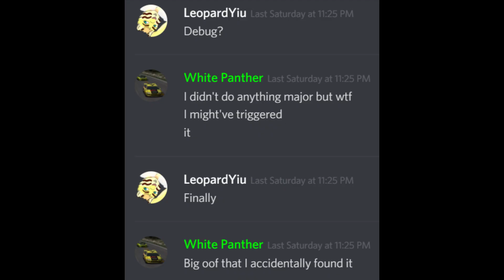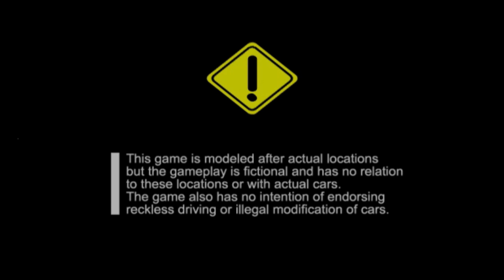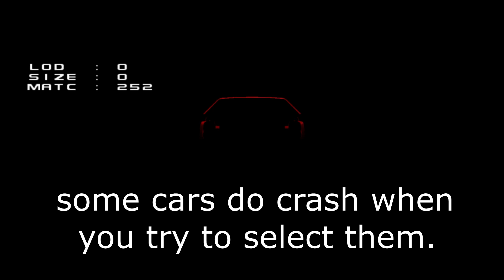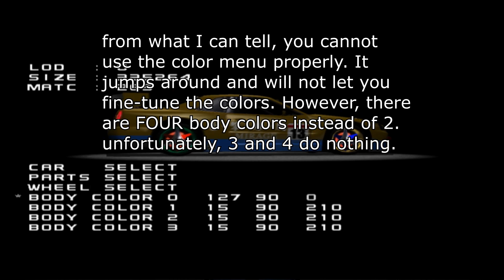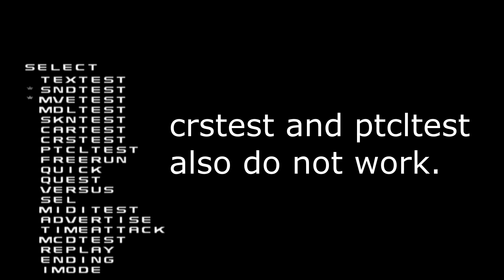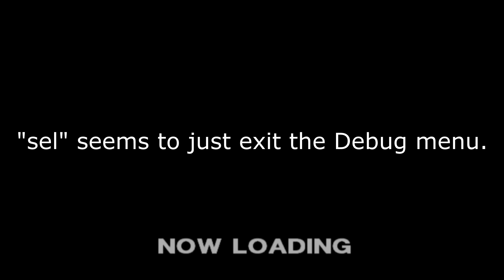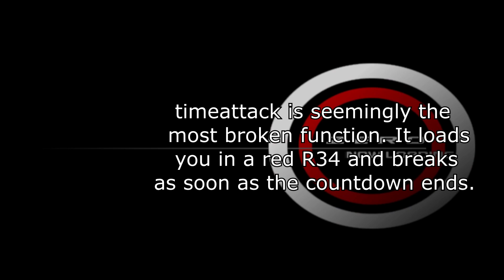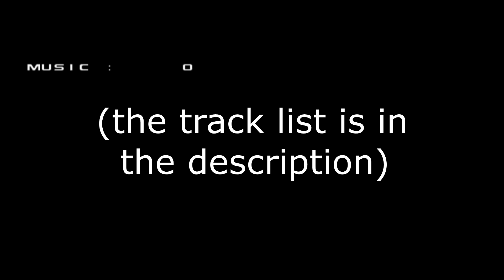Tokyo Xtreme Racer: Zero Debug Mode Showcase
0 - Departure From ZERO
1 - Epilogue 1
2 - Epilogue 2
3 - Clever Drive
4 - Epliogue 3
5 - Edge Of Heaven
6 - Gee To City
7 - Jade Runs
8 - Rival Challenging Theme
9 - Unknown Challenge Theme
10 - 13Devils/Zodaic Enounter Theme 3
11 - Wanderer Challenging Theme
12 - 13Devils/Zodiac Encounter Theme 2
13 - Jintei/White Charisma encounter theme
14 - Wanderer Challenging Theme
15 - Unknown Challenging Theme
16 - 13Devils/Zodiac challenge theme 2
17 - Rival Challenging Theme
18 - Team Leader Encounter theme
19 - Team Leader Challenging Theme
20 - 13Devils/Zodiac challenge theme 1
21 - 13Devils/Zodiac Encounter theme 1
22 - 13D/Zodiac challenge theme
23 - 13D/Zodaic challenge theme
24 - Battle Cancel! (Rival)
25 - Battle Cancel! (Self)
26 - Keep Times Rollin
27 - Let Me Go (Vocal)
28 - Let Me Go (Inst)
29 - Departure from ZERO (again?)
30 - A Starting Point
31 - Dead Zone 666
32 - Movin On
33 - NIGHT FLY
34 - Parts Of Beauty
35 - Red Beast
36 - Doom Breaker
37 - Night Trap
38 - GIGA ZONE 999
39 - BIG APPLE
40 - HI GEAR
41 - Be Alert
42 - Rhythm of red
43 - Ride Ride Ride
44 - Dead Or Alive
45 - Return of soul
46 - Rhythm Zone
47 - Rumble
48 - PERVERSE WEAPON
49 - STORM Of BULLETS
50 - STORMY NIGHT
51 - Chaos
52 - Title Screen
53 - Wicked Angel